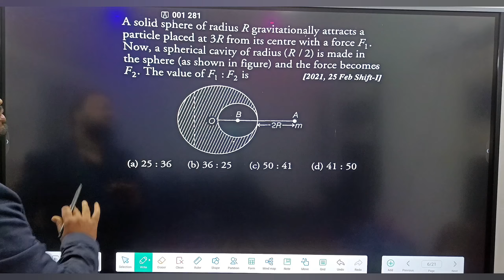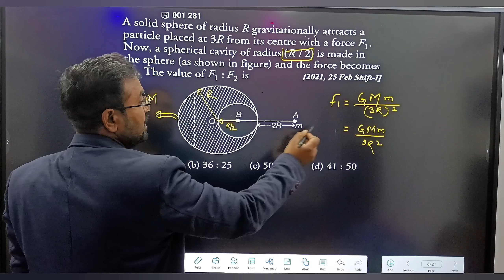A solid sphere of radius R gravitationally attracts a particle placed at 3R from its centre /physics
A solid sphere of radius R gravitationally attracts a particle placed at 3R from its centre with a  force F1. Now , a spherical cavity of radius R/2 is made in the sphere (as shown in figure) and the force becomes F2 . The value of F1:F2 is